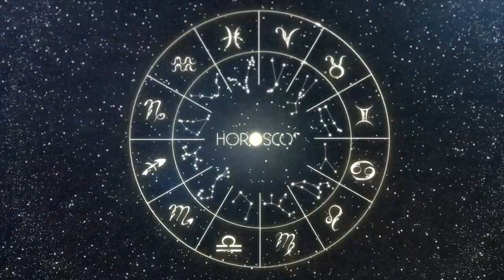Daily Horoscope - PISCES - NOVEMBER 16, 2023